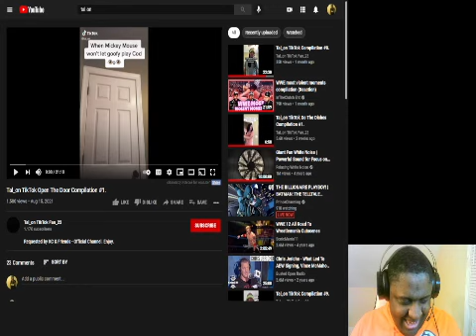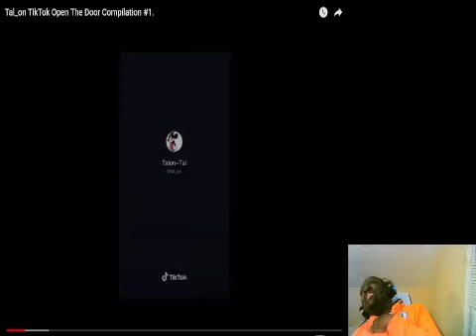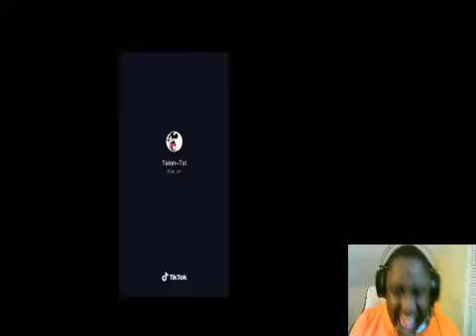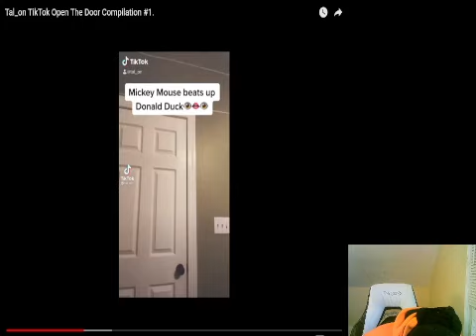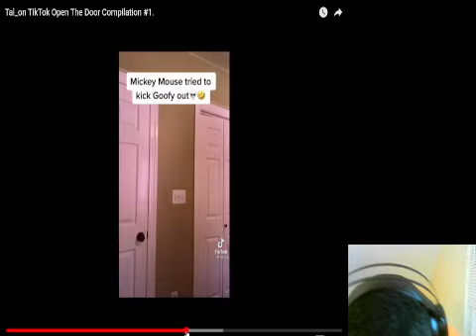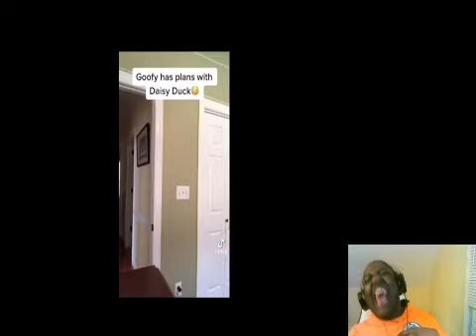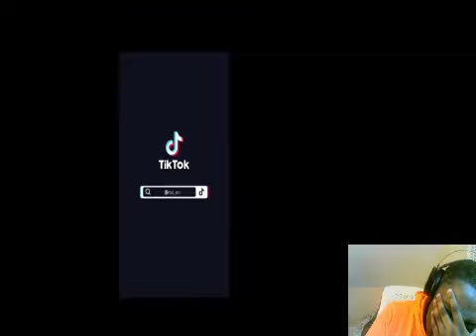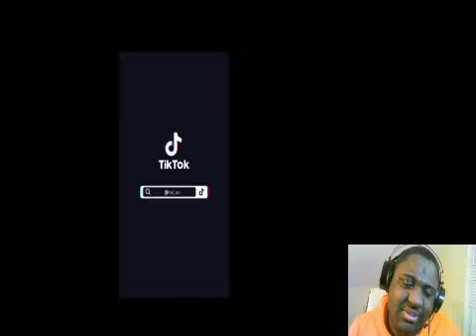Tal_on TikTok Open The Door Compilation 1 Reaction